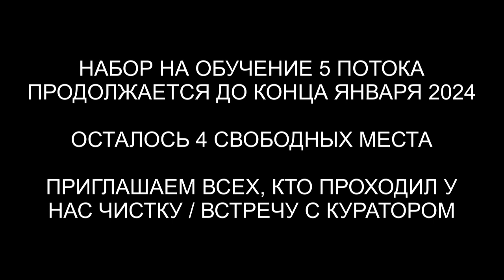Чистка биополя от астральных паразитов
✅ По вопросам сеансов - администратор Ольга Чистка биополя от астральных паразитов | @ARGOVP2